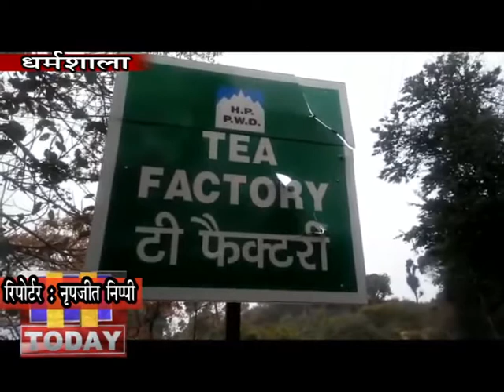2 MARCH N 9_सीजन के दौरान चाय की पत्तीयों के तुड़ाई के लिए एक दशक से धर्मशाला में मजदूर नहीं मिल रहे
कांगड़ा चाय की जहां देश-विदेश में मांग है, लेकिन सीजन के दौरान चाय की पत्तीयों के तुड़ाई के लिए एक दशक से धर्मशाला में मजदूर नहीं मिल रहे हैं। आलम यह है कि धर्मशाला स्थित चाय बागानों में पत्ती तुड़ाई के लिए वेस्ट बंगाल के जलपाईगुड़ी से मजदूर बुलाने पड़ रहे हैं। वेस्ट बंगाल के जलापाईगुड़ी क्षेत्र में काफी चाय बागान हैं, ऐसे में उन्हें इस कार्य का खासा अनुभव है, यही वजह है कि धर्मशाला के चाय बागान मालिकों ने वेस्ट बंगाल में संपर्क करके 120 के लगभग मजदूर यहां बुलाए हैं